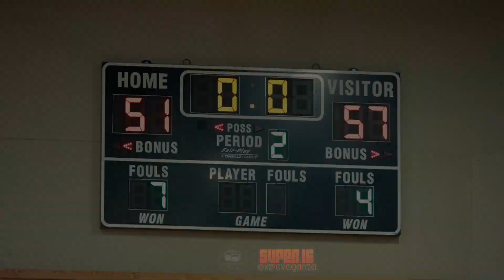RCS Sports Super 16 | Beaumont Westbrook HS vs Bellaire HS Game Recap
RCS Sports Super 16
Beaumont Westbrook HS vs Bellaire HS